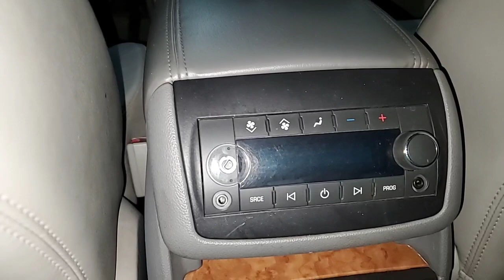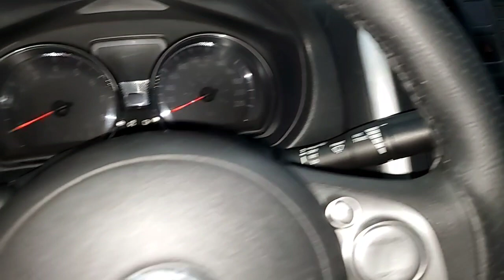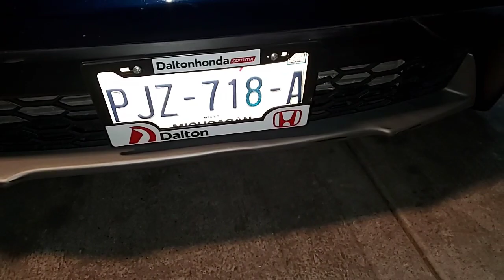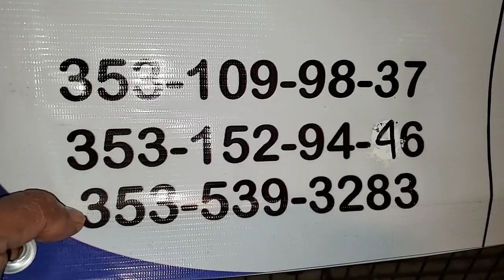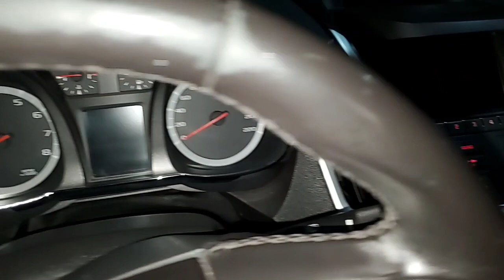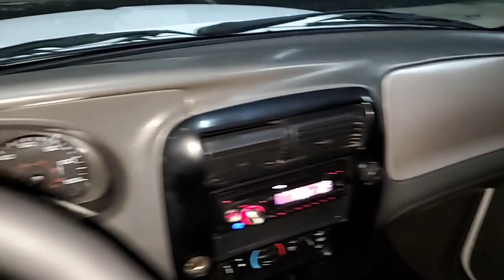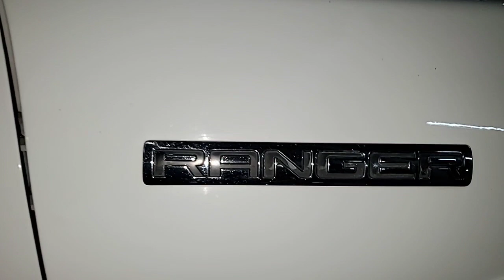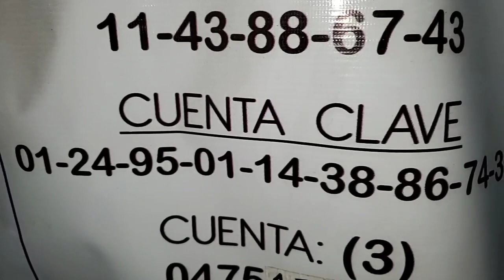jueves 4 de febrero del 2021 interesados llamar al tel 353 53 3 16 16